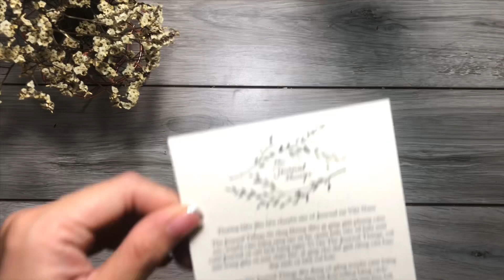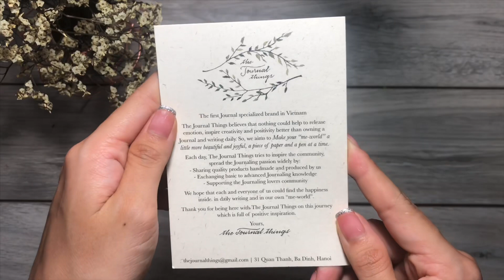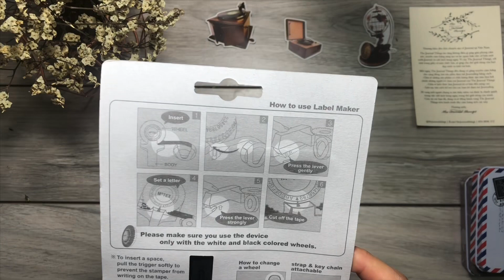Ghé thăm “Hẻm xéo” The JOURNAL THINGS | art journal shop tour | Stationery Haul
Bỏ qua những áp lực bộn bề của thế giới bên ngoài, cùng NA bước vào hẻm xéo, khám phá thế giới nhỏ “me-world” tại The journal things nhé!

Trong video stationery haul lần này, NA chọn được biết bao nhiêu thứ deco paper, washi tape, stickers, label maker,...và khoe với mọi người bộ sưu tập những chiếc hộp vintage xinh xinh của NA nè.